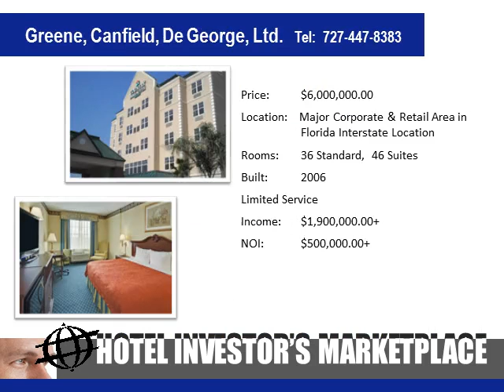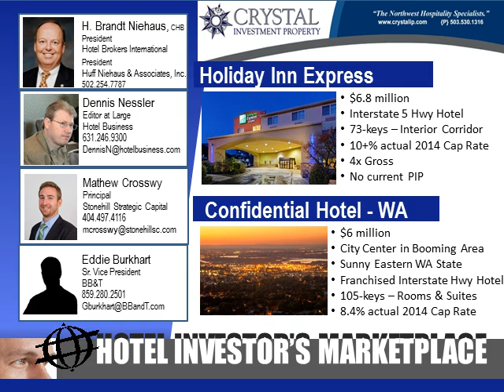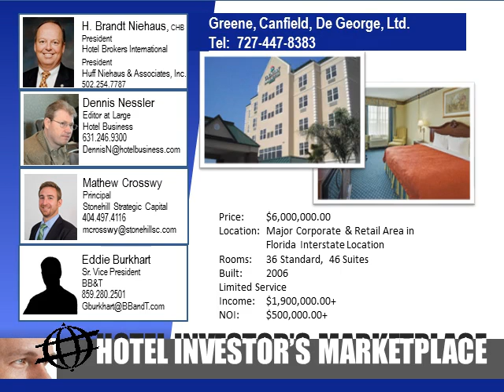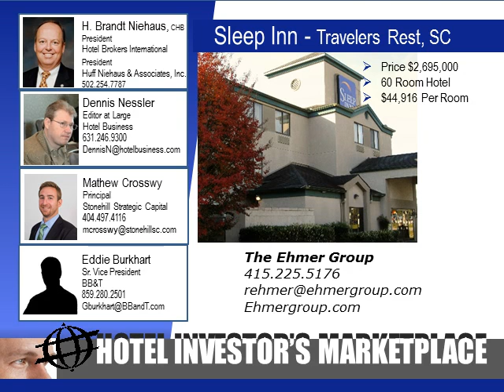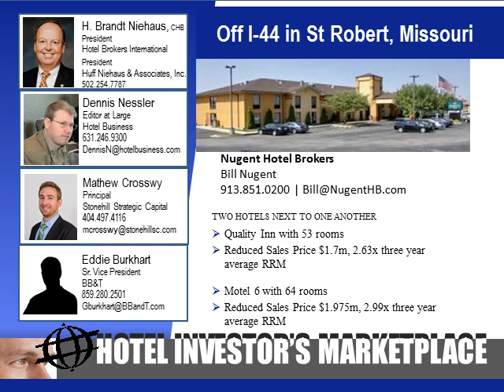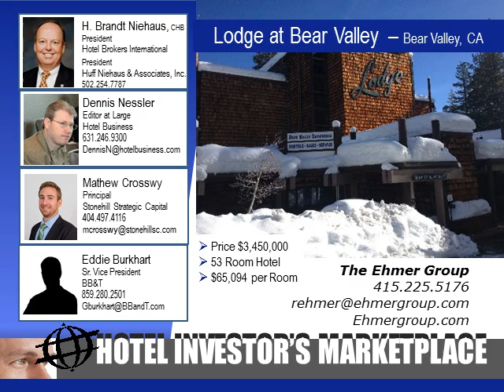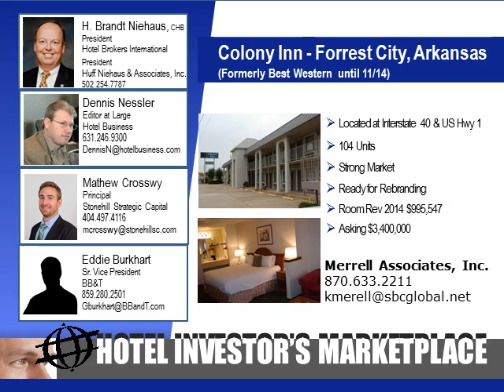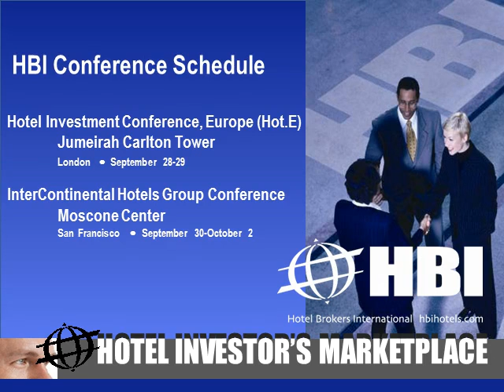Hospitality Lending Report - 2015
Industry Panel:  Brandt Niehaus, HBI President, Dennis Nessler, Editor at Large of Hotel Business, Mathew Crosswy, Principal of Stonehill Strategic Capital, and Eddie Burkhart, Senior Vice President of BB&T discuss the 2015 Hotel Business survey of hospitality industry lenders and examine the types of loan products available in the market, requirements for generating hospitality loans and opinion on the status of the lending industry this past year and through 2015.